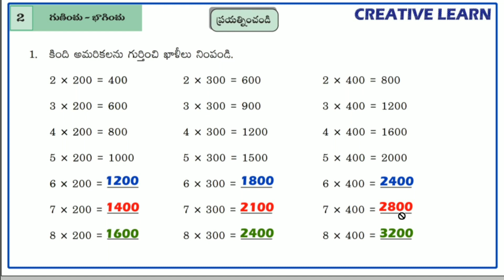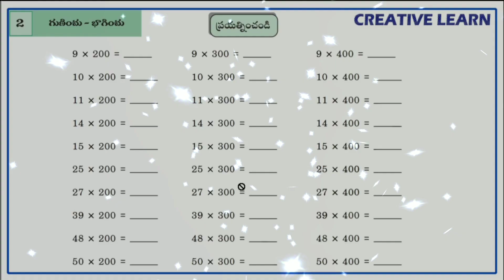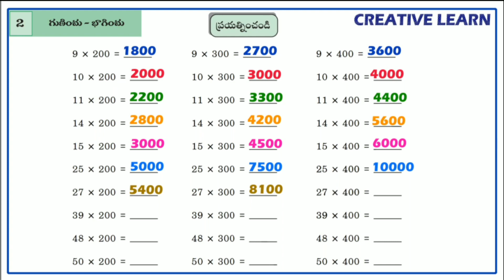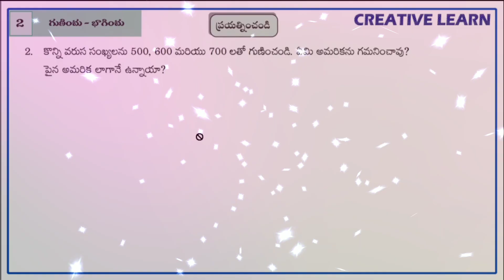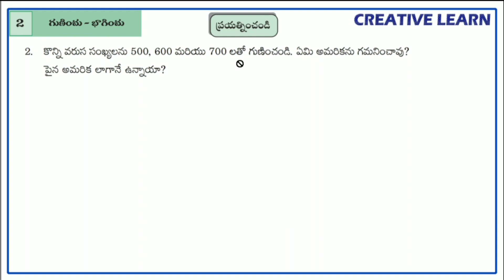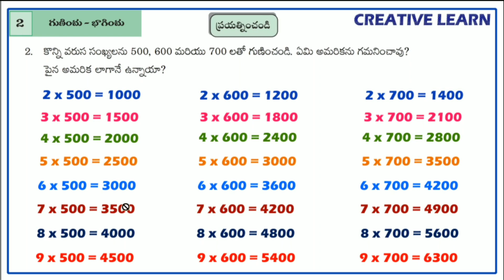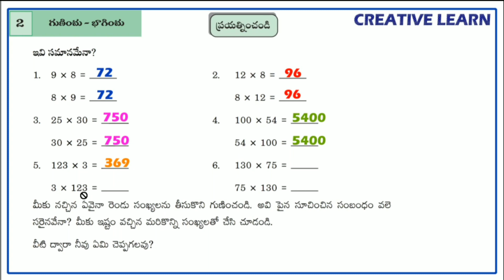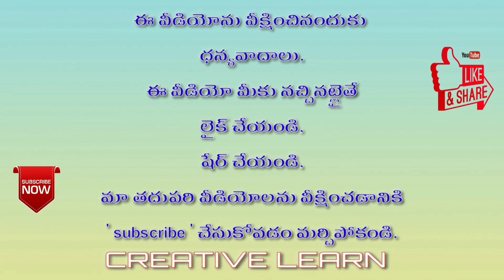Multiply and divide | 5th class maths | Guninchu bhaginchu | గుణించు భాగించు | Part 4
🌹5వ తరగతి గణితం🌹
🌹🌹2వ పాఠం 🌹🌹
🇮🇳గుణించు-భాగించు🇮🇳

🌹5వ తరగతి గణితం🌹
🌹🌹1వ పాఠం 🌹🌹
🇮🇳పెద్ద సంఖ్యలు🇮🇳

5th class maths
5th class maths,
bigger numbers
pedda sankhyalu
maths,
5th maths
maths for 5th
maths for class 5
5th class maths bigger numbers
bigger numbers for primary level,
maths for primary,
telugu medium,
kp lessons,
pradeep lessons,
mangarani lessons,
e learn,
online maths class,
5th class online class,
5th class maths online classes,
online classes,
online education,
online class for primary
guninchu bhaginchu,
Multiply and divide,
గుణించు భాగించు,
Guninchu bhaginchu,
గుణకారం,
భాగహరం,